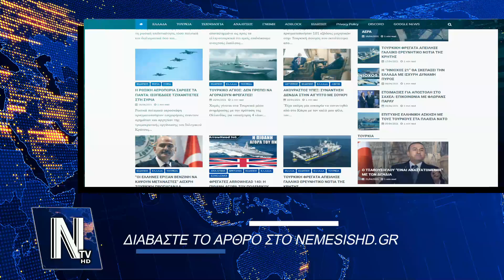ΓΝΩΜΗ: ΕΛΛΗΝΟΓΑΛΛΙΚΗ ΣΥΜΦΩΝΙΑ | Είναι τόσο σημαντικό το θέμα ΑΟΖ;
📰 ΕΛΛΑΔΑ ΓΑΛΛΙΑ - Σύμφωνα με ερώτηση που έκανε το EUROACTIV στο Γαλλικό Υπουργείο Εξωτερικών, η Γαλλία διευκρινίζει οτι η συμφωνία με την Ελλάδα δεν καλύπτει την ΑΟΖ αλλα μόνο την επικράτεια είναι όμως αυτο κάτι τοσο κακό; Δες τo αρθρο

CHAPTERS

00:00​​​ INTRO
00:10​​​ ΓΝΩΜΗ: ΕΛΛΗΝΟΓΑΛΛΙΚΗ ΣΥΜΦΩΝΙΑ | Είναι τόσο σημαντικό το θέμα ΑΟΖ;
02:10​​​ OUTRO

ΤΙΤΛΟΣ
ΠΗΓΗ ΦΩΤΟ ΒΙΝΤΕΟ:
1) ΠΟΛΕΜΙΚΟ ΝΑΥΤΙΚΟ YOUTUBE
2) Naval Group
3) Licensed By Envato